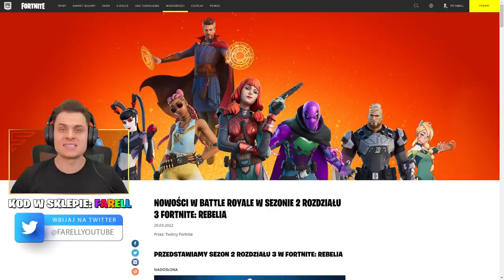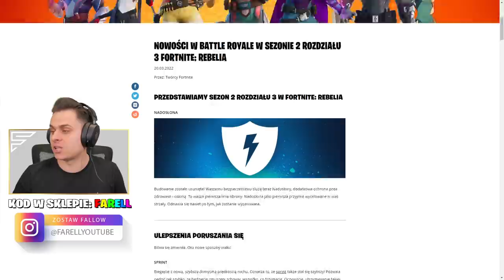Kupiłem 100 Stopni KARNETU w SEZONE 2 ROZDZIAŁU 3!